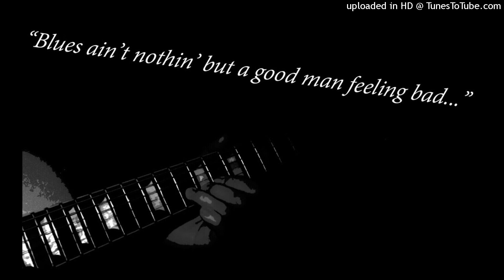Feelin'Bad Blues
Blues Ain't nothing but a good man feeling bad